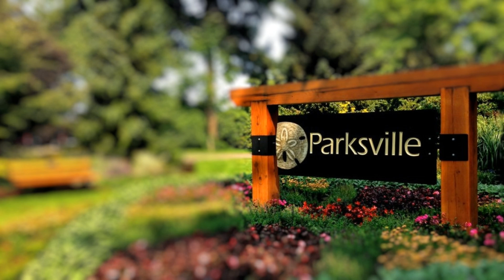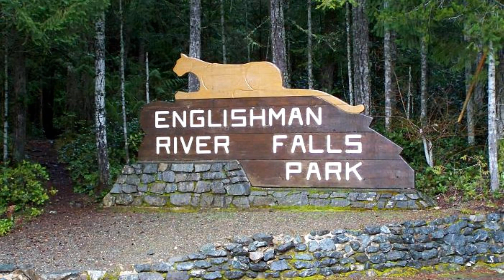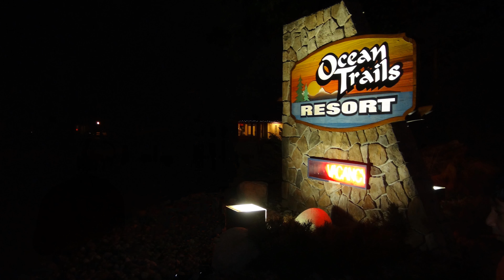PARKSEILLE - Things to Do | British Columbia, Canada | Vancouver Island, BC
Things to Do in Parksville
• Parksville Community Park and Skate Park
• Rathtrevor Beach Provincial Park
• Craig Heritage Park
• MacMillan (Cathedral Grove) Provincial Park
• Horne Lake Caves Provincial Park
• Mount Arrowsmith Massif Regional Park

• Little Qualicum Falls
• Englishman River Falls
• Sunset Bowling Lanes
• Little Qualicum Cheeseworks
• Paradise Fun Park
• Parksville Museum
• Mooberry Winery Paradise Mini Golf
• Riptide Lagoon Adventure Golf
• World Parrot Refuge
• North Island Wildlife Recovery Centre
• Milner Gardens & Woodlands
• Pacific Rainforest Adventure Tours

• Pacific Rim National Park Reserve
• Adventuress Sea Kayaking
• Coombs Country Market
• Englishman River Estuary